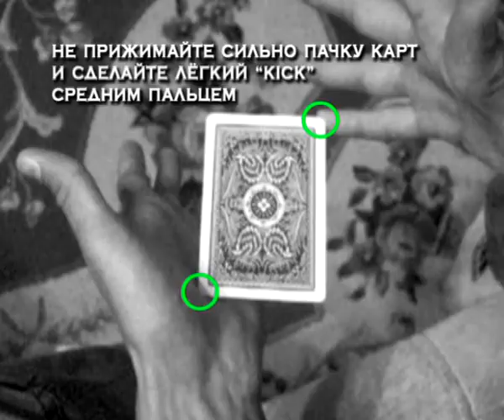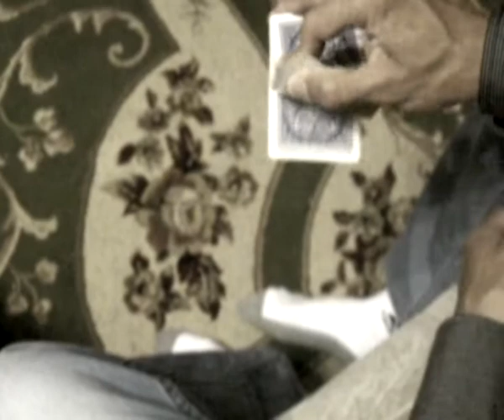SATWOTM variation by Evgeny Pluzhnikov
Видео специально для Славика (pinocio) и Влада Погасия! :)

Hello GUYS!!!:) It's me. Evgeny Pluzhnikov!
I just want to share with you my variation from SATWOTM of Kevin Ho.
Hope you'll like it. If you like it so learn it!:)

Inspirations from Kevin Ho (SATWOTM) and D&D (Preqel)